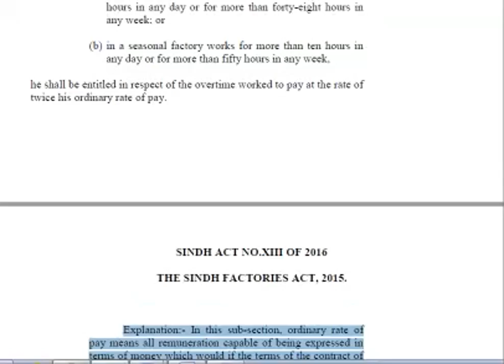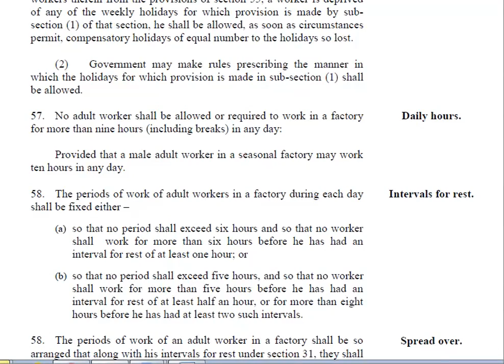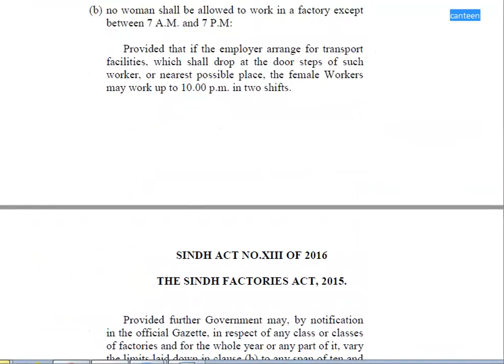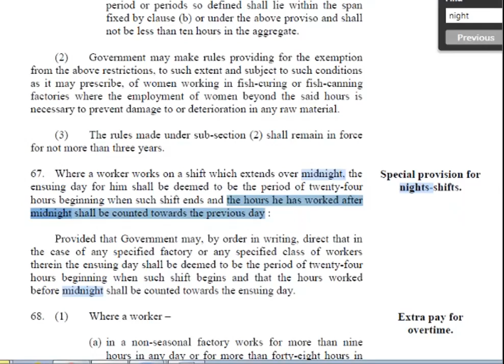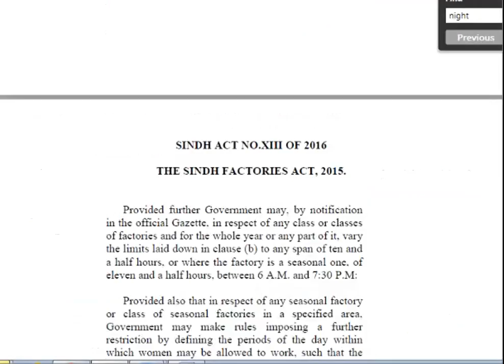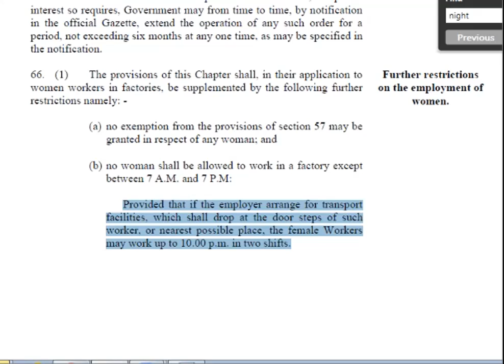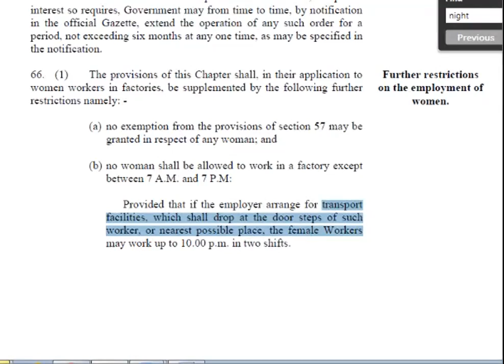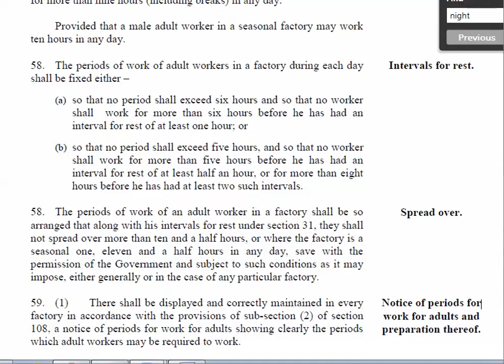Night Shifts|Working hours for Female workers|Overtime of Executives|Sindh Factories Act, 2015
An interactive session of the course of Forensic_Pharmacy with the students of Pharm_D Final_Professional, Faculty_of_Pharmacy, Hamdard_University_Karachi.

Following topics were discussed in the light of The_Sindh_Factories_Act_2015

1.
2. Scheduling for Night Shifts
3. Restrictions on the employment of women..
4. Overtime.